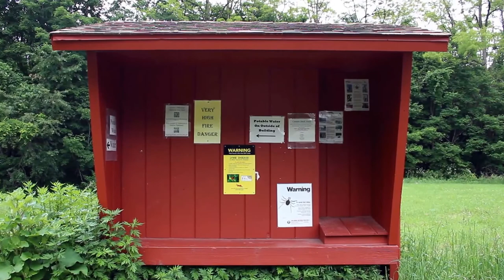Clarence Fahnestock State Park (NY) Trip On Trails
Short video of Clarence Fahnestock State Park.
Note: Youtube does some trippy stabilizer voodoo magic on still shots.
I assure you we do not bend time space continuum of reality as we walk!